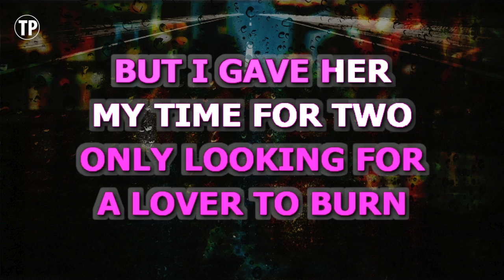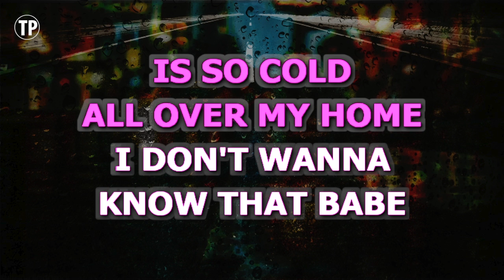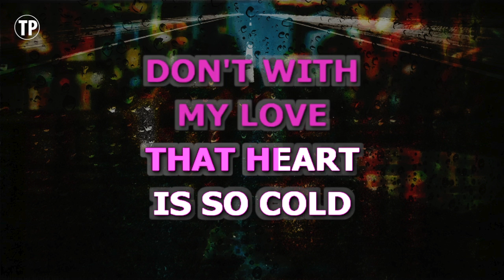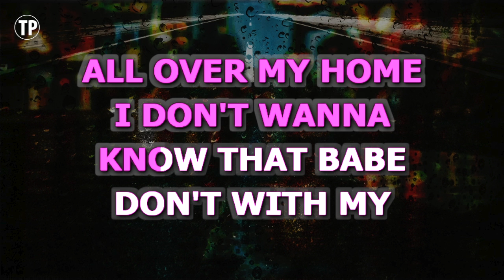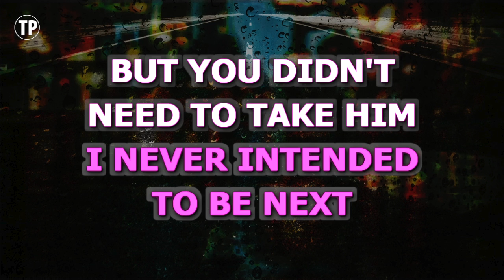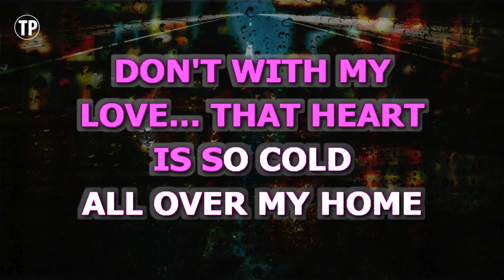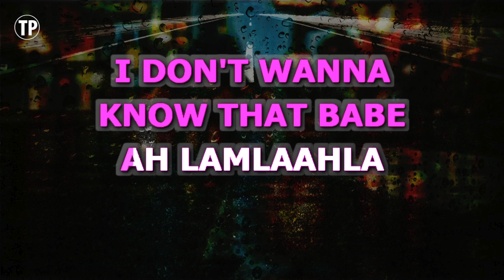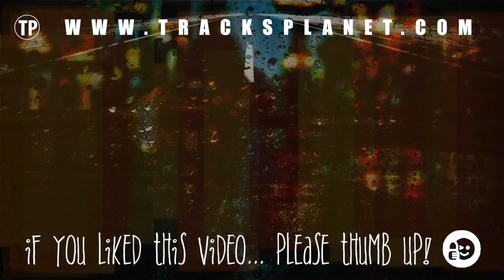Don't (Karaoke Higher Key) - Ed Sheeran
Enjoy singing along with this Karaoke Version of Don't as made famous by Ed Sheeran. (Higher Key Version)

Don't is a song originally recorded by Ed Sheeran. This version of the song has been fully re-recorded and re-arranged by Miguel Galguera

Release Notes:
· Songwriters: RAPHAEL SAADIQ, ALI SHAHEED JONES-MUHAMMAD, BENJAMIN LEVIN, EDWARD SHEERAN, DAWN ROBINSON, CONESHA MONET OWENS
· Publishers: KOBALT MUSIC PUB AMERICA, UNIVERSAL MUSIC-Z TUNES, UNIVERSAL-POLYGRAM INTL, SONY/ATV SONGS LLC, SONY/ATV MELODY, MISSING LINK MUSIC